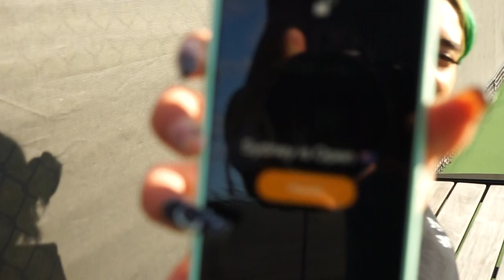FULL BODY WORKOUT (BODYWEIGHT ONLY) | No equipment required ✨💪🏻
~SOCIAL MEDIA~